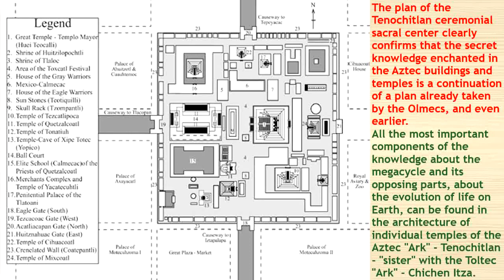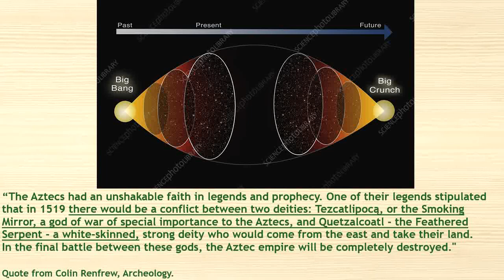21. Gloria olivae, American "Noah" - Mesoamerica - Aztecs - Tenochitlan